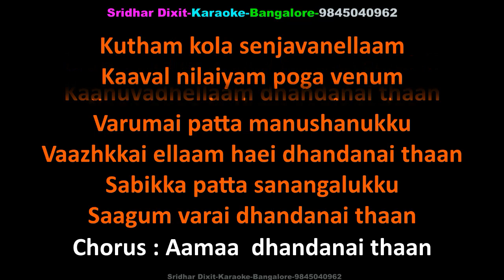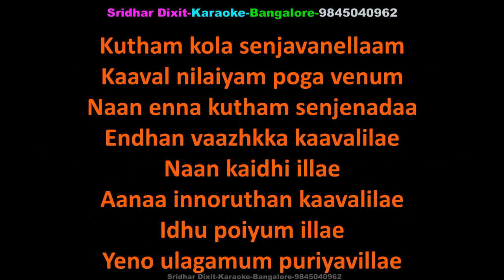KAVALIKKU KETTIKARAN-1990-KUTTHAM KOLAI KARAOKE Malasiya Vasudevan-OriginalTamilKaraoke With English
KAVALIKKU KETTIKARAN-1990-KUTTHAM KOLAI KARAOKE Malasiya Vasudevan-OriginalTamilKaraoke With English Lyrics